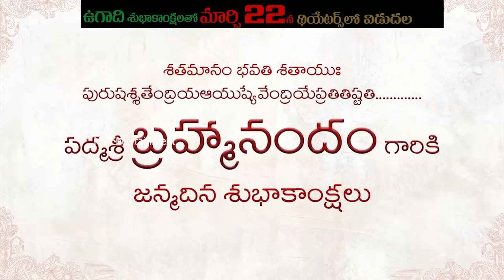Rangamarthanda Movie Release Trailer || Brahmanandam || Prakash Raj || Ramya Krishnan || NS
Watch Rangamarthanda Movie Release Trailer

Rangamarthanda Movie Starring Prakash Raj, Ramya Krishnan, Brahmanandam, Anasuya Bharadwaj,
Aadarsh Balakrishna, Rahul Sipligunj, Shivathmika Rajashekar, Ali Reza and others...

Director: Krishna Vamsi
Music Director: Ilaiyaraaja
Producer: Kalipu Madhu, S. Venkat Reddy
DOP: Raj K Nalli
Production Houses: Raja Shyamala Entertainments, Housefull Movies
PRO: Sreedhar Marati
Digital Media PR: Prasad Bhimanadham